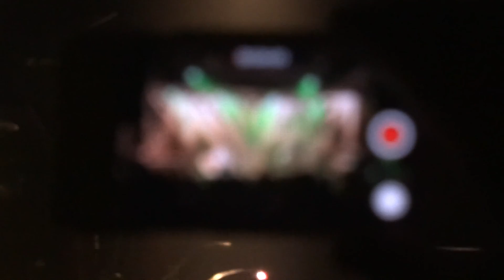Mike & The Mechanics - Silent running (Live in Vienna)